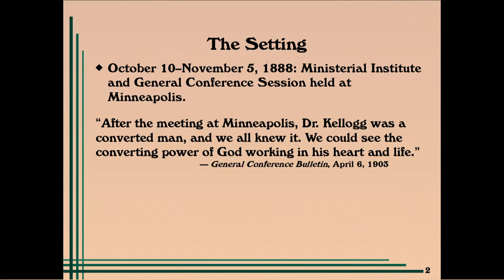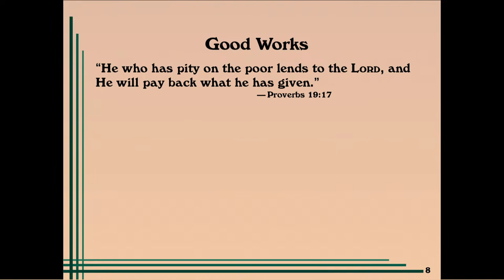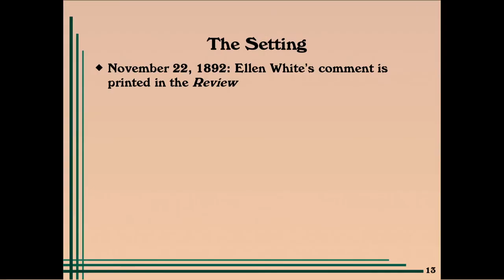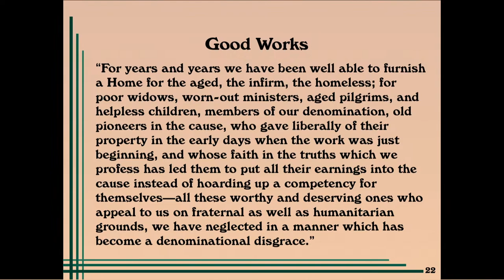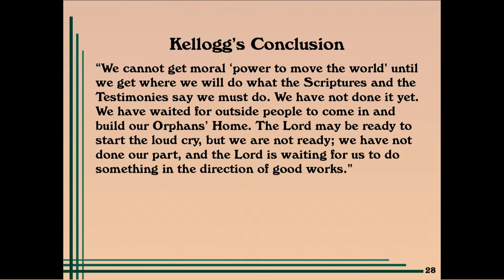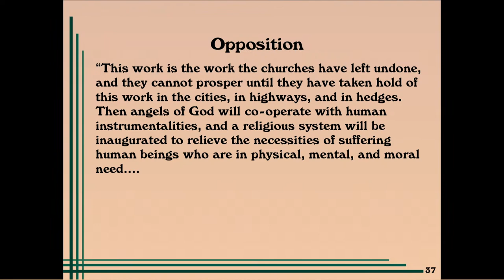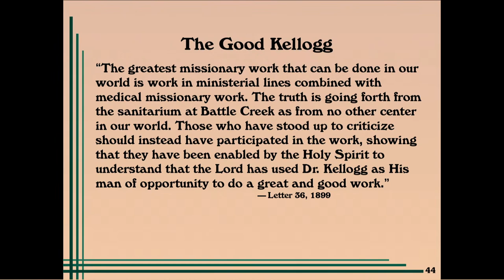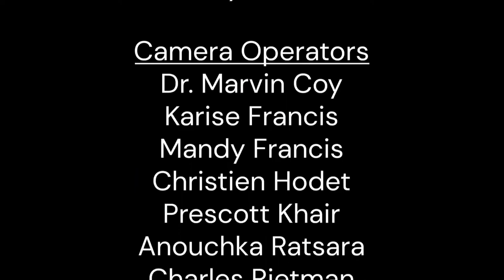What Converted People Do (3/5) | Dave Fiedler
Welcome to Michigan ConferenceCampmeeting 2021. We pray that you will be blessed!

The Great Controversy to 2021, Part 03 - What Converted People Do | Dave Fiedler